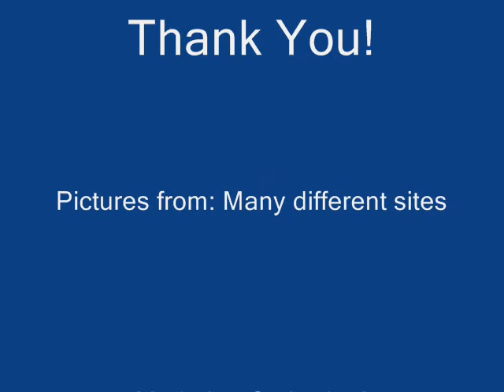Teddy Geiger - Do You Even Care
Because so many people keep asking me, I'll post the answer here. I got the pictures of him when he was a kid from the Photo Gallery